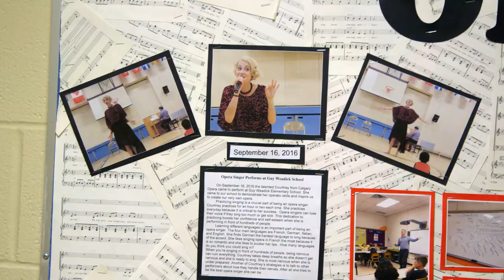Introducing Opera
Over the course of 10 months, Calgary Opera documented the process of Let's Create an Opera. Guy Weadick Elementary School was kind enough to open their doors, to let us capture the opera creation journey for the students, teachers and artists.

As a result, we created a short 5 video series highlighting the pillars of the Let's Create an Opera program, ending with the culmination of it all, Oceanville, Guy Weadicks' one-act opera!